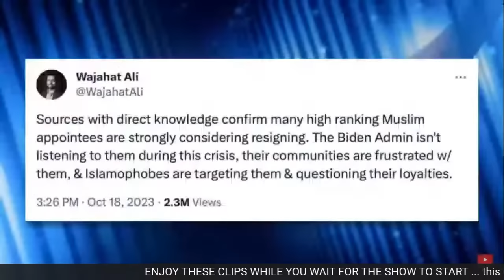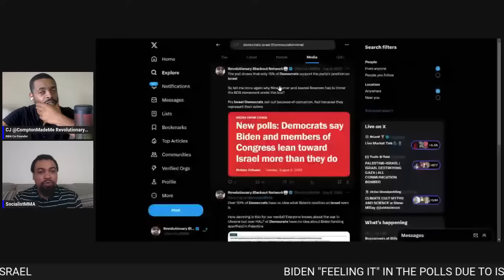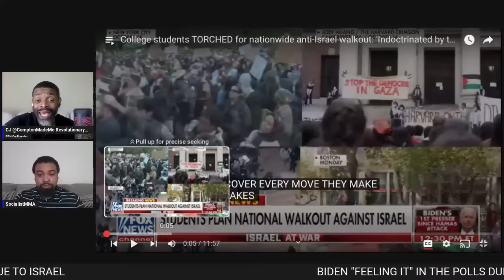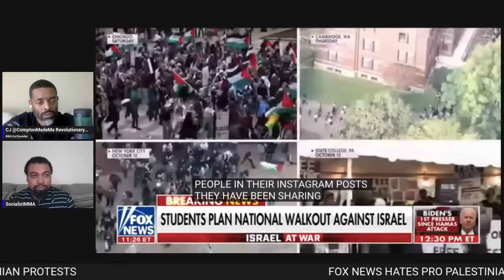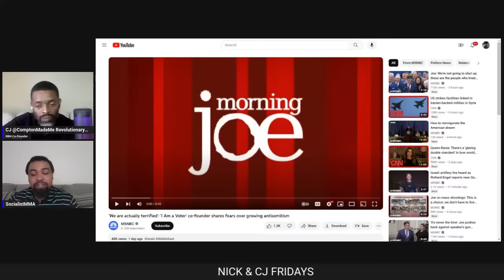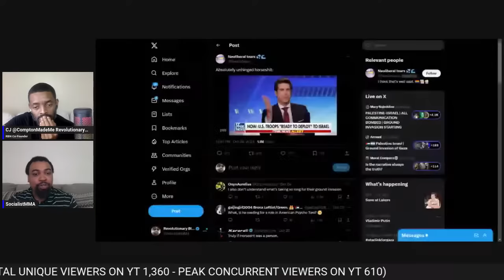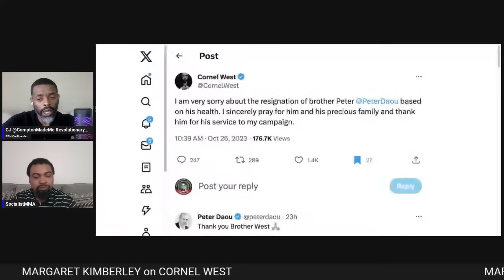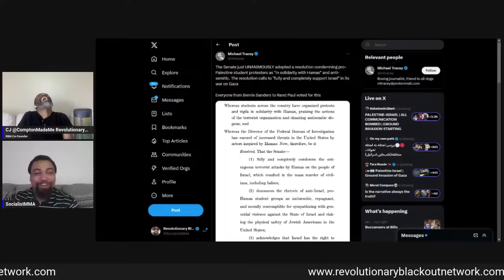Peter Daou Resigns | Bernie Refuses to Call for Ceasefire | Margaret Kimberley on Cornel West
Peter Daou "Resigns" from Cornel West Campaign | Bernie Sanders Refuses to Call for Ceasefire in Palestine | Margaret Kimberley Talks Cornel West Running Independent | Unhinged Empire: John Kirby on Israel | Fox News Hates The Pro Palestinian Protest | Jamaal Bowman Pleads Guilty for Fire Alarm